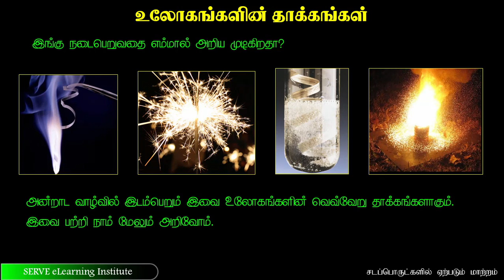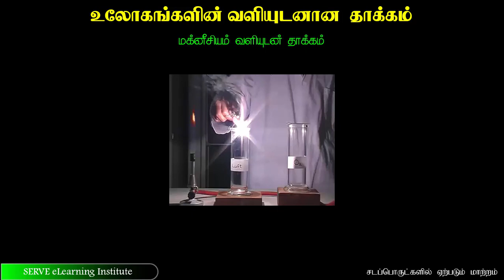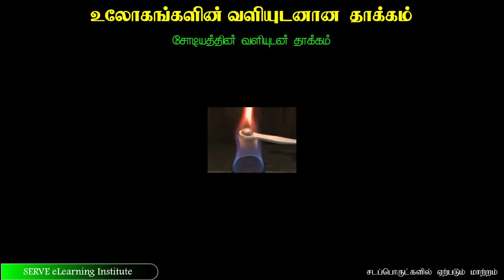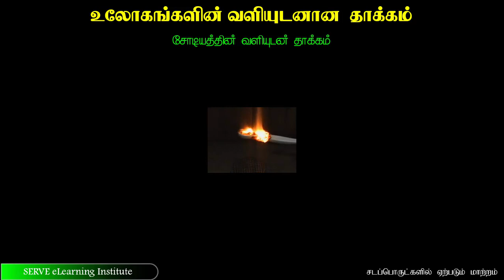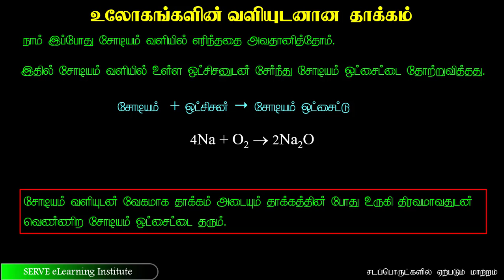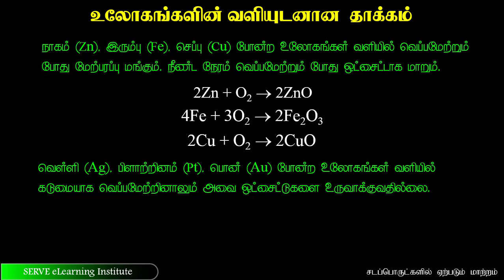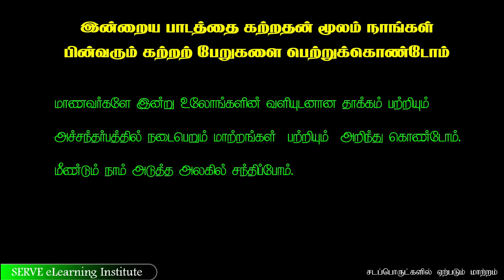16 4 1 உலோகங்களின் வளியுடனான தாக்கம் - தரம் 10, அலகு 16